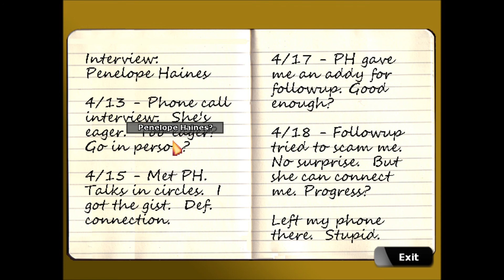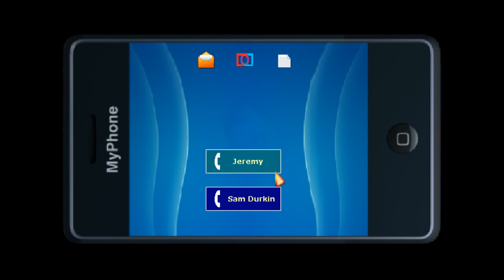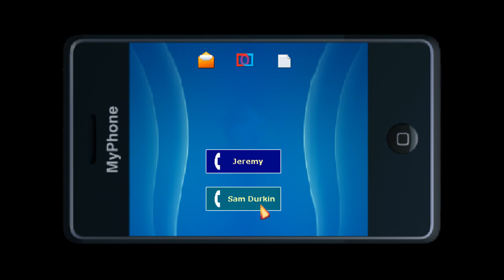I Play The Blackwell Deception: Part 55 - Murder scene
We look more into Jeremy's death.